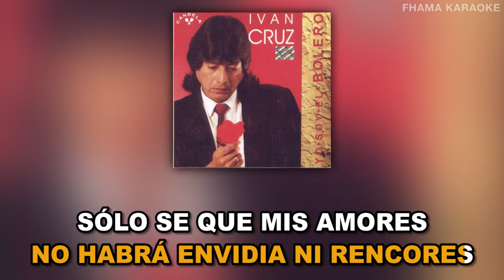Ivan Cruz - Quiero Que Estes Conmigo | FHAMA KARAOKE